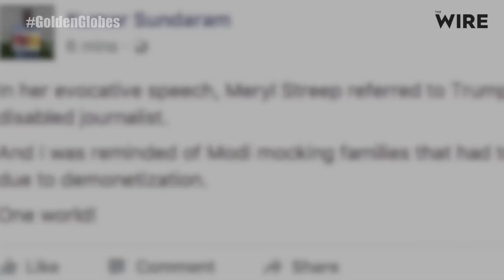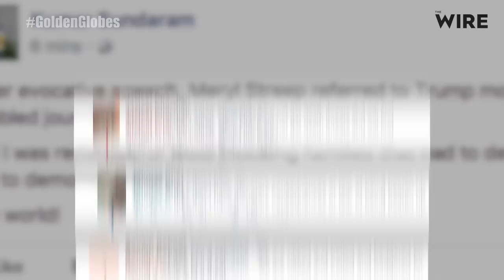Following Meryl Streep’s speech, Indians are asking Bollywood stars to take a stand